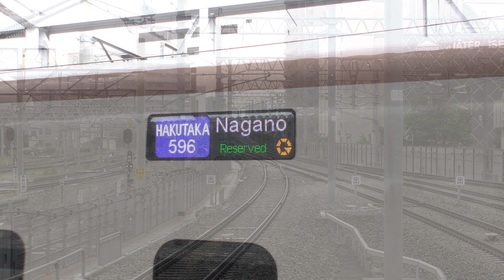北陸新幹線E7系F19編成 はくたか596号 230628 JR Hokuriku Shinkansen Nagano Sta.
北陸新幹線はくたか596号の長野駅入線撮影しました。充当されていたのはE7系F19編成です。
はくたか596号は金沢を朝一番に出発するかがやき500号の前を走る上越妙高ー長野間の区間便(平日限定運行)で、東京からも金沢からも当日出発では見る事の出来ない激レア営業列車です。今改正で折り返しまでの余裕が出来たのですが、現在も到着後すぐに表示が「回送」に変わるのは健在。